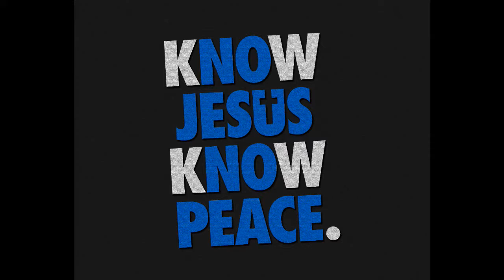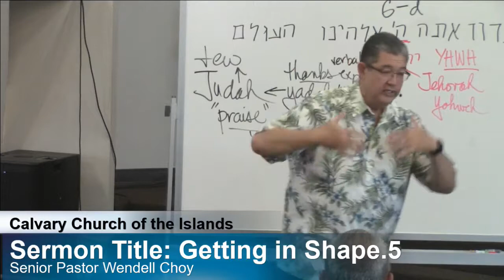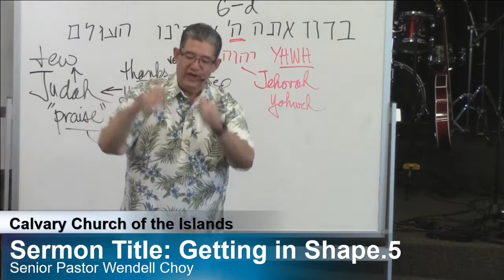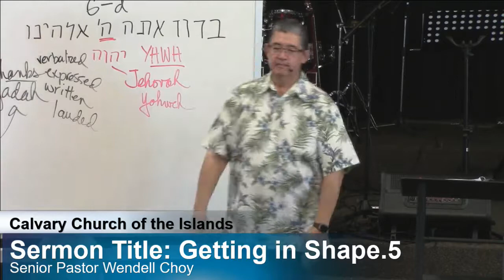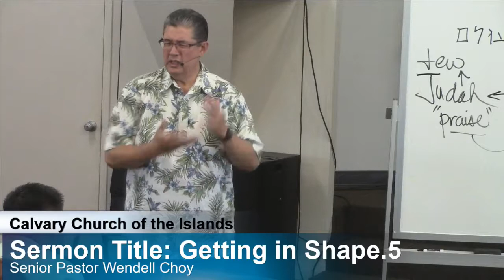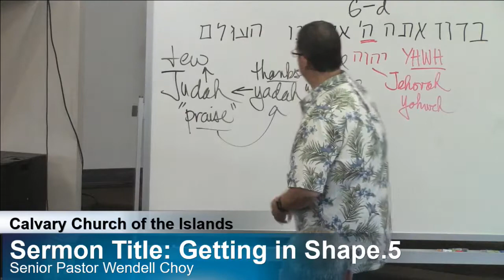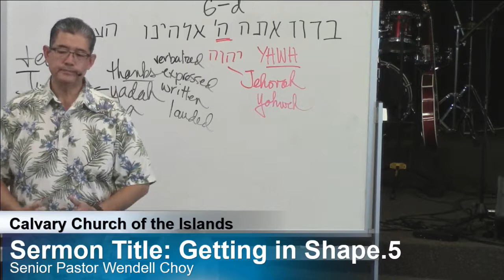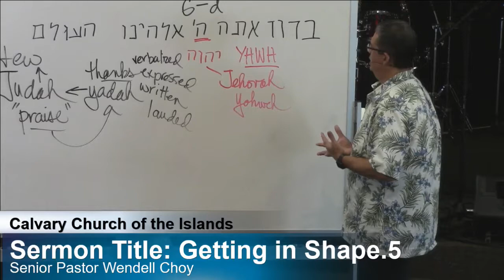Sermon Title: Getting in Shape.5